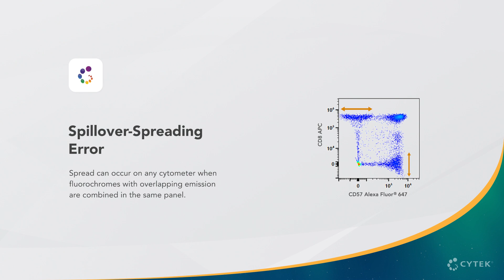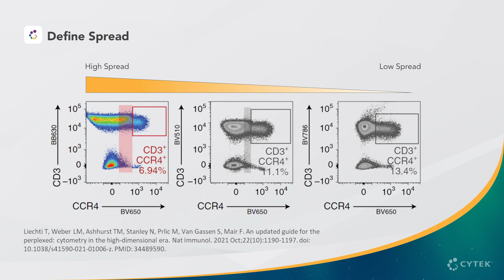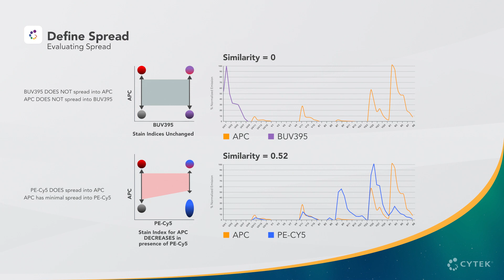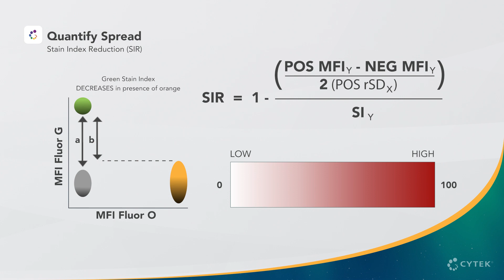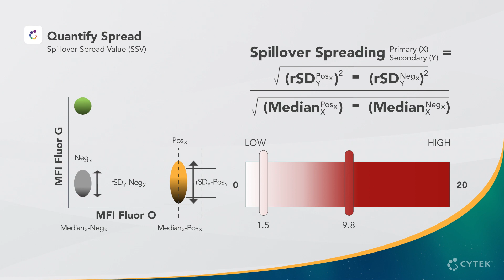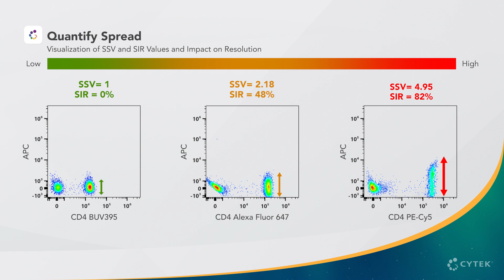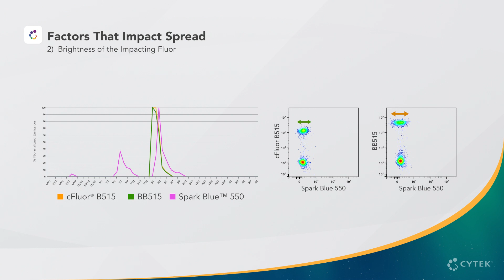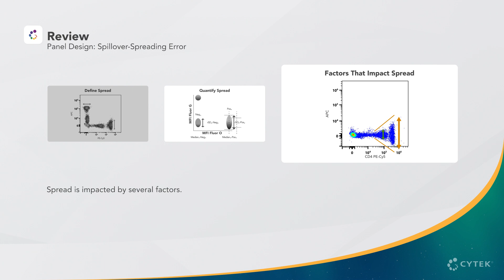Flow Cytometry Panel Design Best Practices Step 3: Spillover-Spreading Error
This video series covers the best practices for flow cytometry panel design. In this third step, we will review spillover-spreading error. We will begin by reviewing examples of spread, then show how spread is quantified using the stain index reduction (SIR) and spillover spreading value (SSV). Lastly, we will review the factors that impact spread so you can best minimize its impact on your panel design.

for more helpful information for using the Aurora, Northern Lights, and Aurora CS systems.